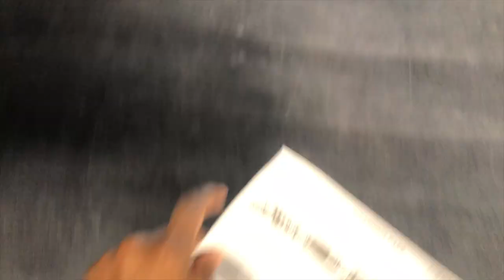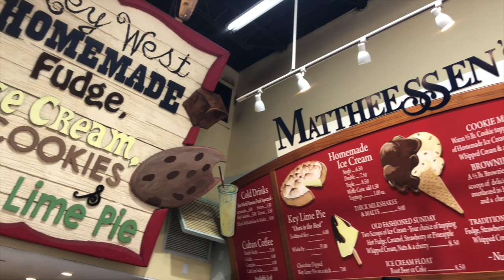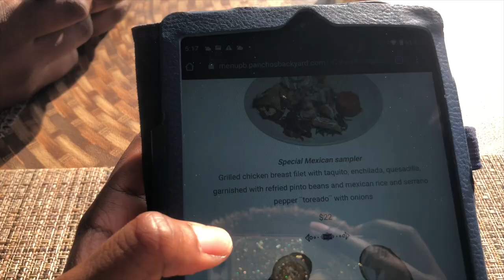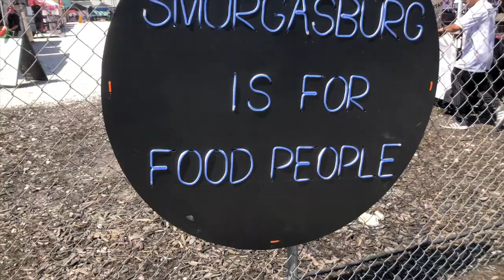TRAVEL VLOG| CARNIVAL CRUISE| COZUMEL MEXICO AND MIAMI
Hi Loves,

In this travel vlog my twin and I decided to celebrate our birthday on a cruise and then we spent a couple days in Miami. We had a good time and enjoyed out time while there...hope you enjoy the video!

Timestamps
00:00 Introduction
01:54 Day 1 Key West
04:16 Recap
06:09 Day 2 Cozumel
07:38 Miami Room Tour
08:44 Exploring Miami/ Getting Stranded
12:01 Final Day